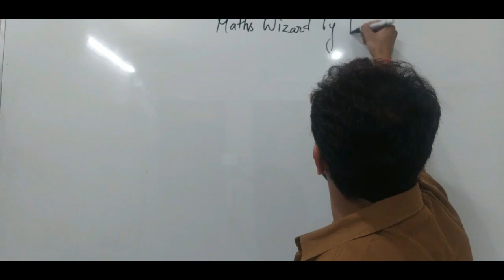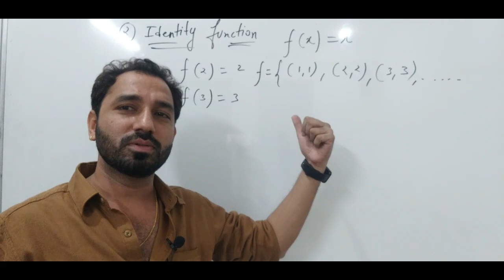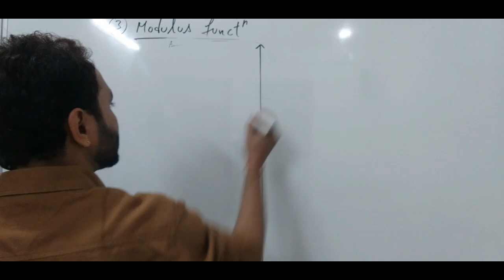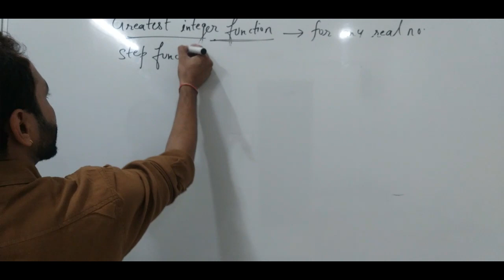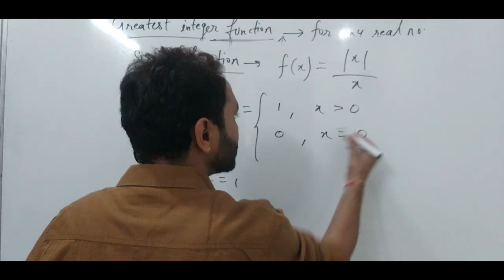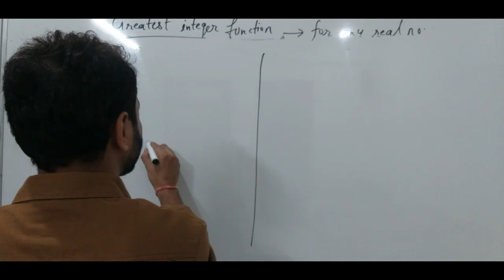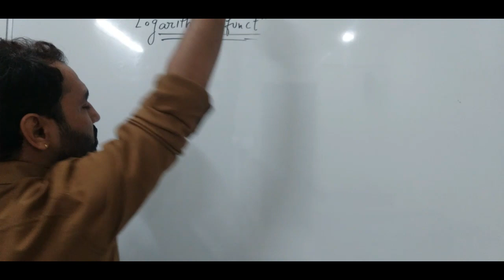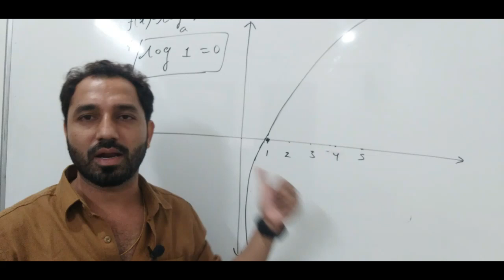Function lecture 3 Class 11&12 | By Maths Wizard | Karan Sir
Hey students!!
Hope you have Understood Relation well, which were uploaded earlier on my channel , if haven't watched then check it out . I have made a playlist for your convenience.

Now enjoy learning a new chapter 'Function'
And firmly strengthen your concepts with me!

@karan Sharma

I have one more channel on YouTube, it's link is given below. It is for them who loves music and wants to refresh their minds from the life full of tension and stress.